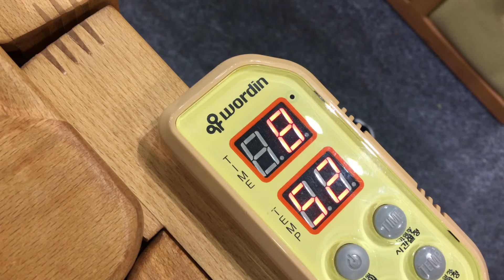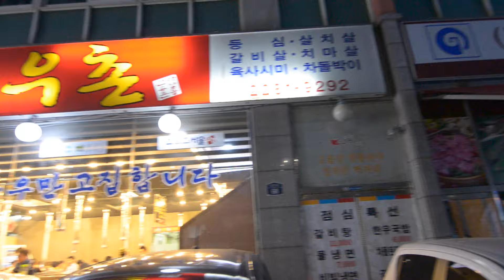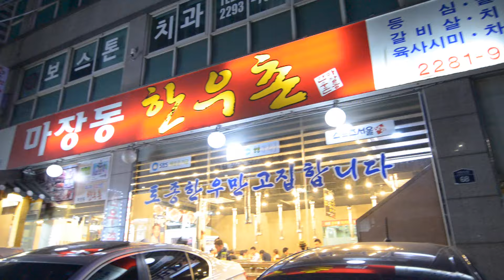Seoul, Korea | Day 7 & 8 | Karaoke and Authentic Korean BBQ?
Day 7 & 8 - Dressed up in Hanbok and tried Korean tea. Karaoke for hours and ate the most expensive Korean BBQ in my life.

My Camera/Gear:
Nikon D5100
Tokina 11-16mm
iPhone 6s
Joby GorillaPod SLR-Zoom
Rode VideoMicro